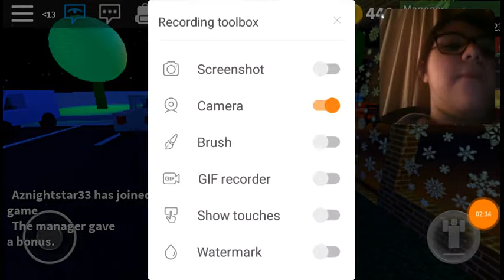The craziest day at work ever! 1 of 2